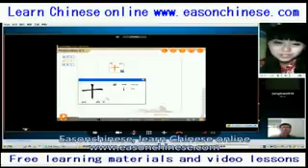The 2663ancestor good Metro09Awards Trailer